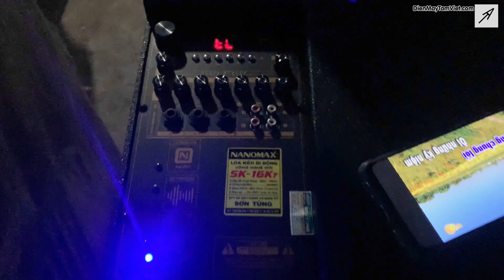Test Loa Kéo 4 Tấc Nanomax SK-16K7 Tại Nhà Khách Quý, Loa Kéo Quốc Dân Đây Rồi!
- Video test karaoke tại nhà khách quý với loa kéo 4 tấc Nanomax SK-16K7 cực kỳ nổi tiếng

- Giá bán: 5tr6

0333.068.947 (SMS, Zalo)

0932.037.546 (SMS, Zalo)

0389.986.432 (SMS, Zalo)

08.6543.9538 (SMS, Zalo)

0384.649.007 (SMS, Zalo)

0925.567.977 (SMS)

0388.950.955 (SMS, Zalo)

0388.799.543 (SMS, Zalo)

ĐỊA CHỈ: Truy cập Link GOOGLE MAPS sau đây hoặc WEBSITE ở bên dưới.

-ZALO PAGE: Loa kéo Tâm Việt